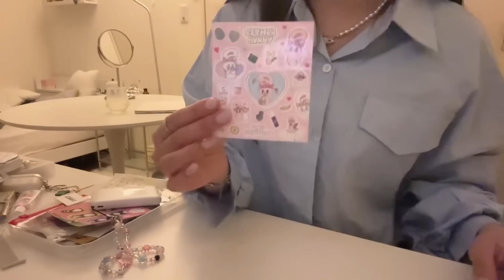Night routine:春休み大学生の夜の過ごし方、夜ご飯、Qoo10、薬局購入品、スキンケア紹介、編集、時間を有効活用する🪄🧺🌙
ご視聴頂き有難う御座いました⭐️

👩🏻‍💻お仕事メール